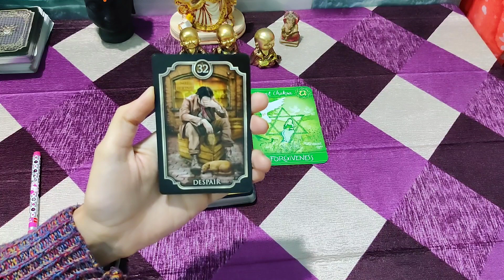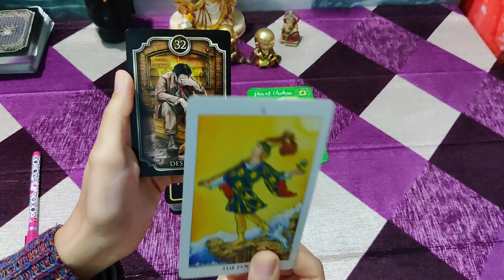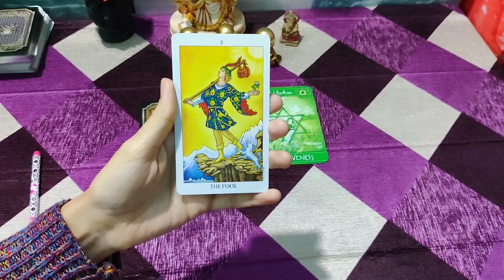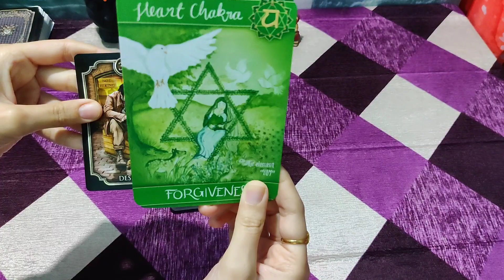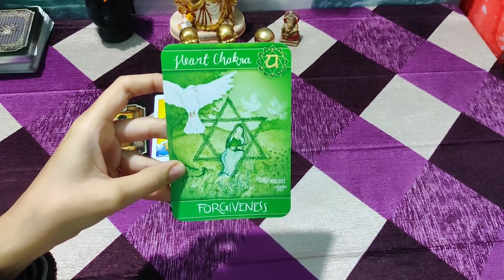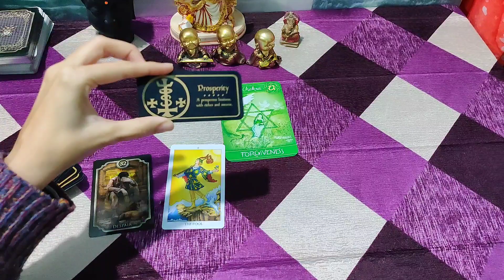Capricorn Dec 14th-Dec 20th Weekly love tarot reading Hindi ❤️| Capricorn saptahik rashifal ♑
Capricorn december 14th-December 20th Weekly love tarot reading Hindi ❤️
Capricorn saptahik rashifal hindi
Capricorn weekly tarot hindi
Capricorn weekly horoscope
Capricorn weekly
Capricorn love weekly hindi
Capricorn weekly love prediction
मकर राशि साप्ताहिक राशिफल
Capricorn saaptahik rashifal
Capricorn weekly prediction hindi

S.S.